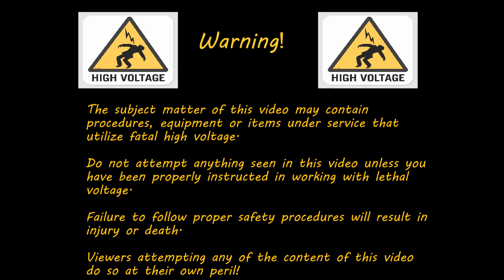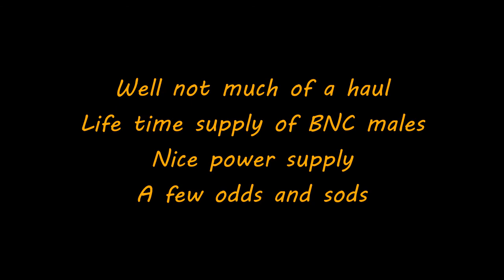00821 Tear Down Tuesday II Whats inside a video multiplexer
Today I tear down and scrap out a video multiplexer.   For those that do not know a multiplexer is just a fancy switch box.  Switches like this are now obsolescent as this is all done via software.  These where big $$$ at one time now really just scrap.